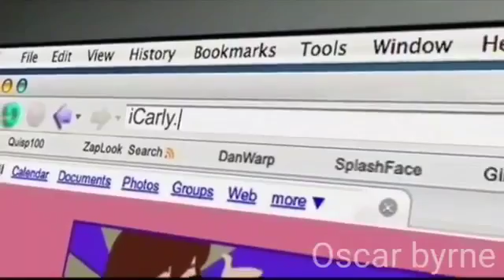May 24, 2018